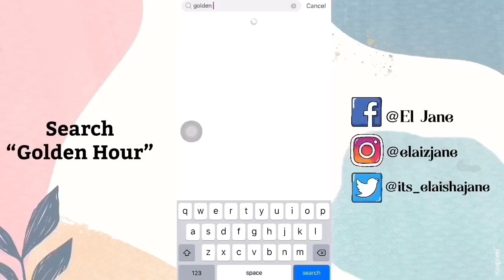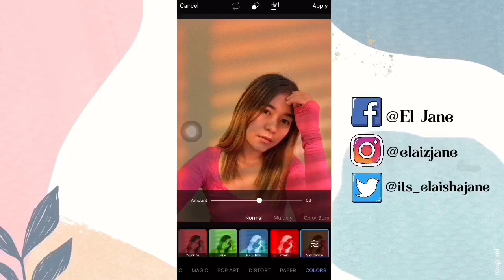SUN BLIND EFFECT | WINDOW SUN-KISSED EFFECT | USING PICSART